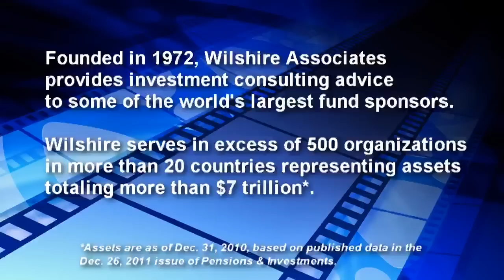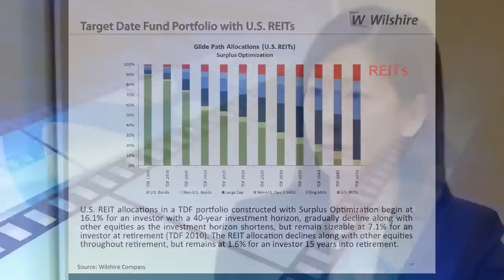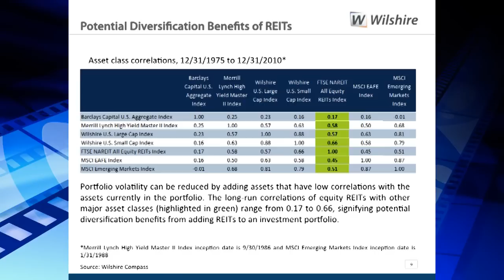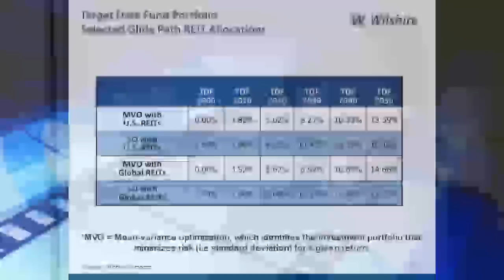Wilshire Explores Role of REITs in Target Date Funds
NAREIT announced that new research by Wilshire Funds Management, a business unit of Wilshire Associates ("Wilshire®"), offers target date fund (TDF) managers a better way to build their 401(k) and other retirement portfolios. Additionally the research found that REITs boost returns and reduce risks for retirement savings. TDFs are popular investment products designed to simplify 401(k) or IRA portfolio planning for millions of Americans now responsible for their own retirement planning. Over the next decade, the vast majority of retirement assets are expected to be invested in TDFs and other asset allocation products.

Wilshire found that a TDF portfolio including U.S. REITs would have produced an ending portfolio value nearly 10 percent higher than a portfolio without REITs over the 35-year period from 1976 through 2010, while also reducing risk. A $10,000 initial portfolio using REITs would have generated $322,279 in retirement savings over 35 years, or $28,634 more than a portfolio without REITs. The improvement is due to REITs' high and stable dividends, long-term capital appreciation, inflation protection, and low to moderate correlation with other assets invested in a well-diversified portfolio.

"It's time for target date funds to take a closer look at REITs," said Cleo C. Chang, Managing Director and Head of Investment Research for Wilshire Funds Management, who conducted the research. "They're a triple play asset class, providing income, capital appreciation and inflation protection." One of the unique attributes of TDFs is the periodic adjustment of asset allocations over time, driven by the glide path, to reflect the decreasing risk tolerance of investors as they approach and then enter their retirement years. To evaluate the appropriate role of REITs and listed real estate securities in the glide path asset allocations of TDFs, Wilshire constructed two sets of portfolios utilizing both Mean Variance Optimization (MVO) and a methodology called Surplus Optimization (SO) for different investment horizons.

According to Wilshire, SO offers a better way to allocate assets for investors near or already in retirement, with shorter investment horizons, greater clarity of living expenses and life expectancy, and a lower tolerance for risk. Using both methodologies, Wilshire found that retirement portfolios constructed with REITs substantially outperform those without REITs while reducing the level of risk. The 35-year historical record (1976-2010) of investment performance reveals that optimal allocations to REITs using Surplus Optimization range from nine percent for investment horizons of five to 10 years to as much as 18 percent for investment horizons of up to 40 years.

"A well-designed glide path is essential to accommodate the changing levels of risk investors can tolerate throughout their careers and into retirement," said Steven A. Wechsler, president and CEO of NAREIT. "The Wilshire analysis demonstrates that an allocation to U.S. or global listed REITs and real estate securities increases the expected long-term investment performance and diversification benefits of a retirement savings and investment portfolio, including those of target date funds."

The full Wilshire research report on target date funds is available free of charge